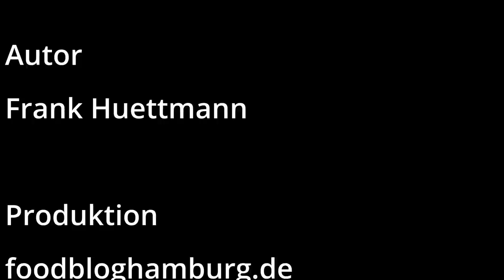Roastbeef aus dem Smoker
Wir haben spontan Roastbeef in meinem Smoker bereitet.
Es war Himmlisch. Meine Kamerafrau hat zu ersten mal
eine Episode mit dem iPhone gedreht, ich finde das hat Sie gut gemacht.
Das Mikrofon werde ich nicht weiterverwenden. Wer hat etwas Besseres
für uns?
Eine Einkaufsliste schreibe ich in den nächsten Tagen.